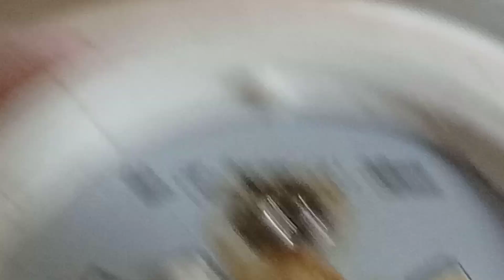pundido na Naman? Wala problema Tara ayusin natin